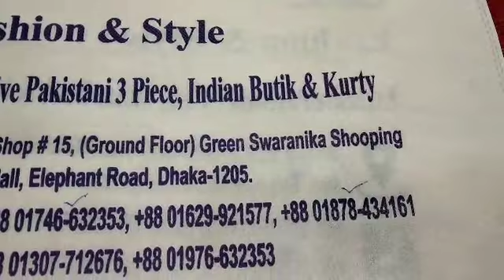ঈদের জন্য সুন্দর সুন্দর রেডিমেড 1 পিছ কালেকশন কিনুন/Eid for readymade 1 piece collection.